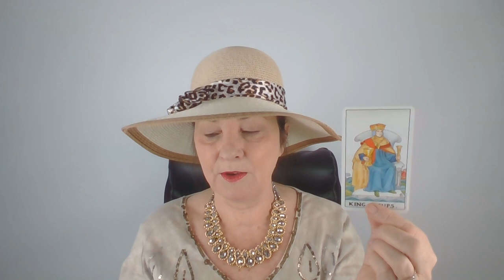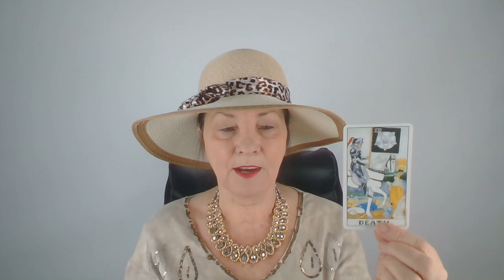Valaki eltitkol előled valamit 🙊 Jóslás